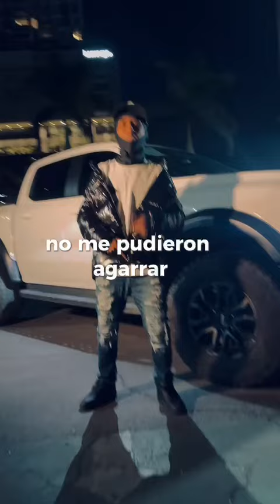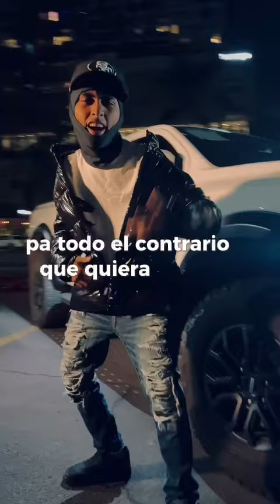AXS Axel Santos - Cuidando Mi Rancho (Lyric Video)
Cuidando Mi Rancho - AXS Axel Santos